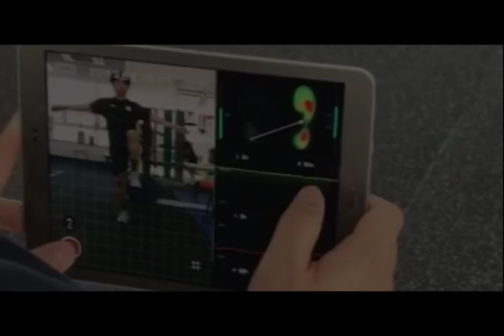피트니스, PT 회원, 스포츠 선수들의 마음을 사로잡는다!!! Fitness training service, "Fitness note"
피트니스노트로 피트니스, PT 회원, 스포츠 선수들의 마음을 사로잡는다!!!

트레이너, 코치 그리고 피트니스 센터를 위한
검증된 체형, 밸런스 분석, 회원관리 솔루션 “피트니스 노트”

솔티드 슈즈 하나로 쉽고 빠르게 체형과 밸런스를 실시간 분석, 그리고 결과 리포트까지.
트레이닝부터 재활에 필요한 밸런스 정보를 원하는 스타일대로 분석합니다. 트레이너,코치, 센터를 위한 최고의 선물이겠죠.

체험을 신청하시면 체험을 위한 운영팀이 직접 고객님의 센터에 방문하여 오리엔테이션 프로그램과 제품 체험을 지원해드립니다

Fitness note is smart training service for Fitness center and personal trainers, sports coach.

Salted shoes that is able to analyze balance and weight shift for  training performance is connected to mobile equipment via Bluetooth.
See how they receive feedback and coaching.